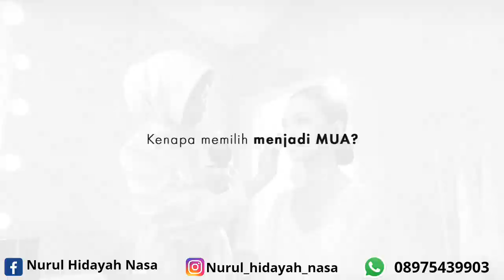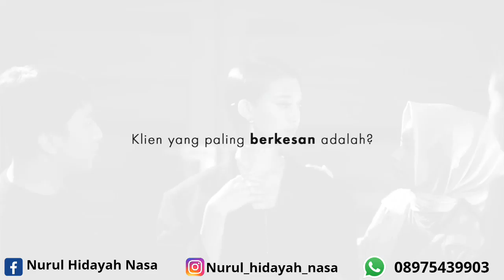Rekomendasi dari MUA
Mulai dari pengalaman dandanin Zaskia Adya Mecca hingga rekomendasi produk yang wajib dimiliki MUA, @mayrindra berbagi pada Looké mengenai seluk beluk perjalanan karirnya sebagai make-up artist.

Drop a 👍 if you love her and her works!